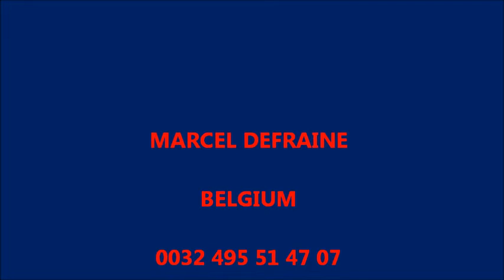BAMAKO SEPT 13